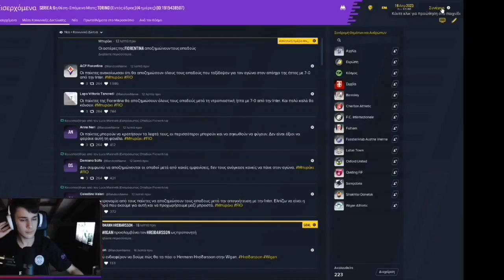Dixons highlight #1(fifanoid, arhs, geo, madney)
Έρχονται και άλλα